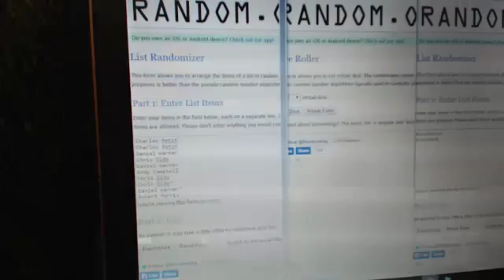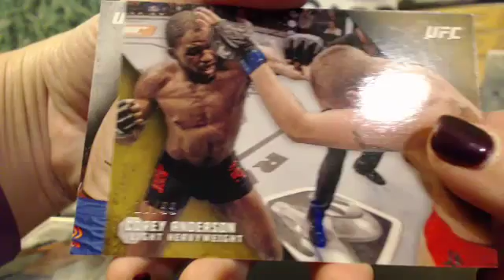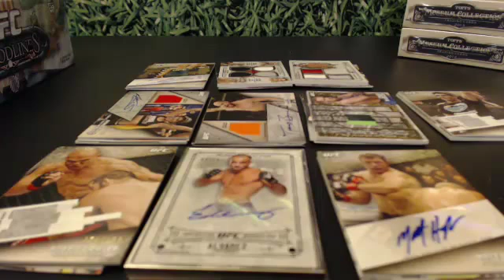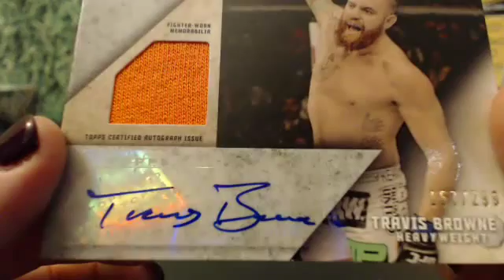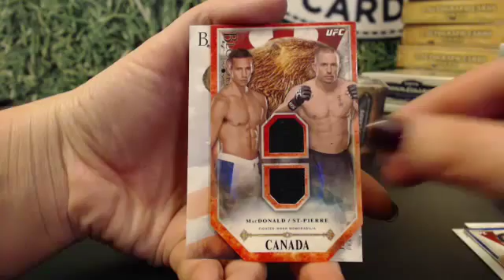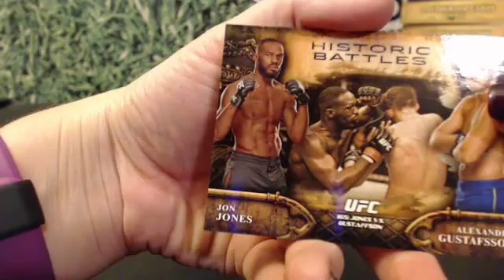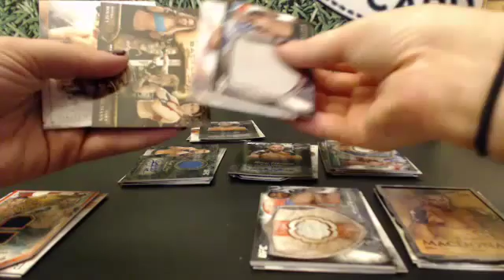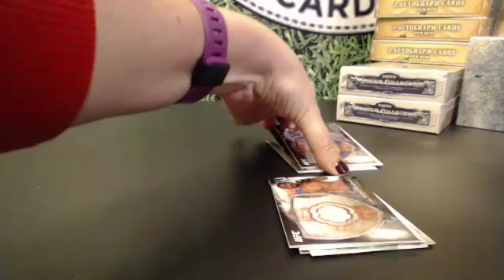UFC Hit Draft